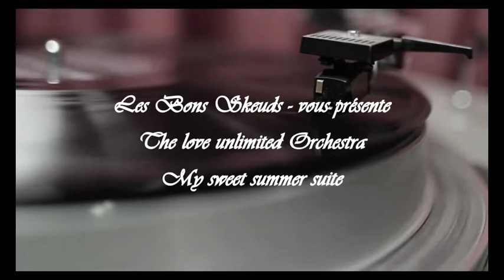Love Unlimited Orchestra – My Sweet Summer Suite (12 inch) (1976)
Sur label : 20th Century Records